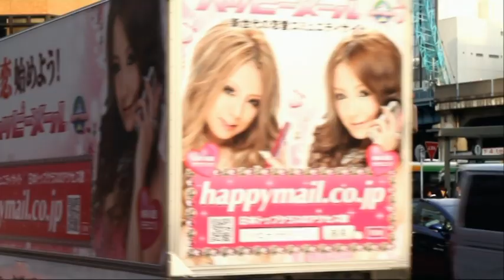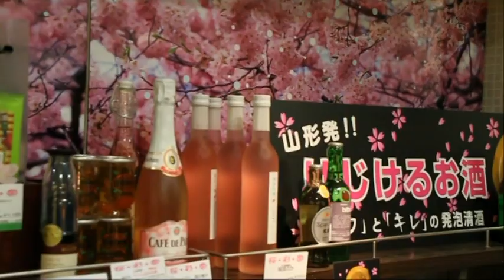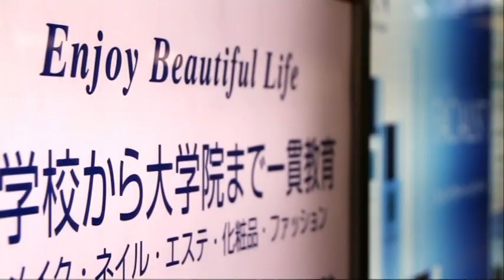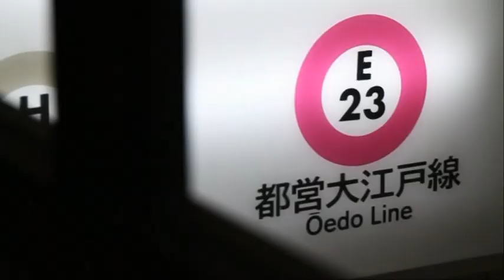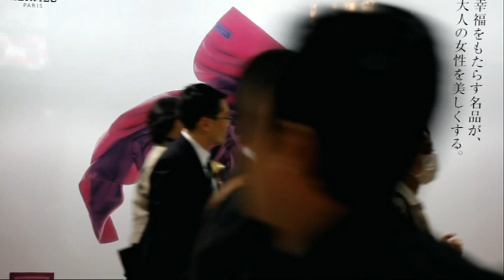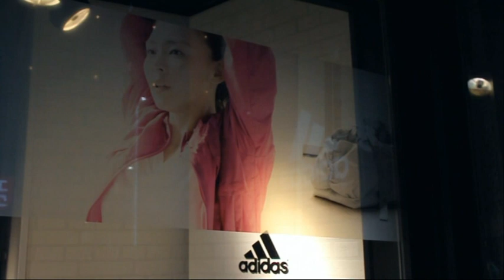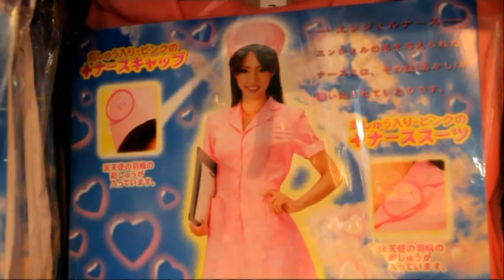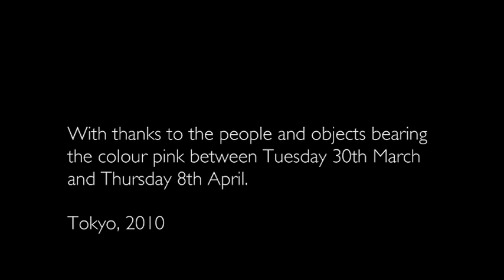Japan Likes Pink